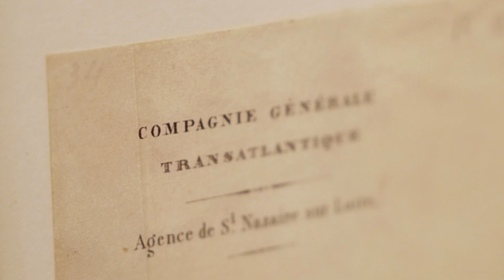Vous avez-dit objet ? | La lettre d’H. Berlioz à ses nièces | Musée Hector-Berlioz | 2023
Antoine Troncy, responsable du Musée Hector-Berlioz, vous dévoile le document le plus émouvant conservé au musée :  une lettre bouleversante adressée par Berlioz à ses nièces annonçant la mort de son fils, Louis, âgé de 33 ans.